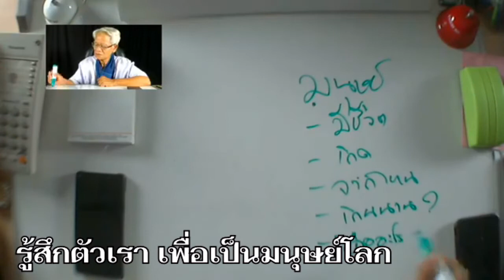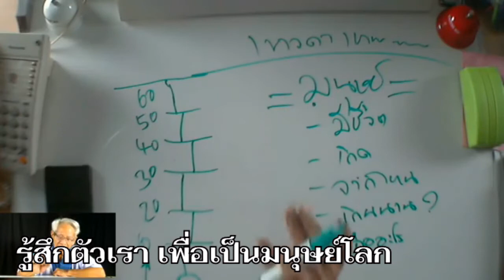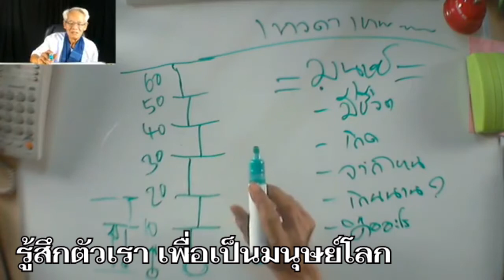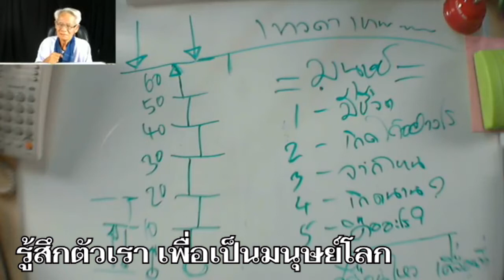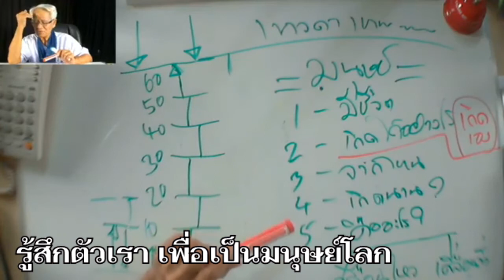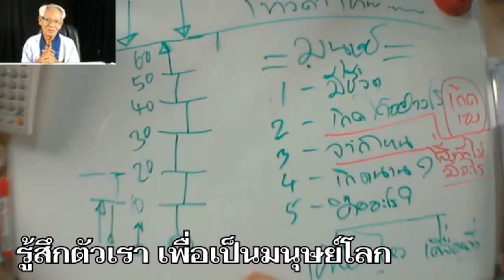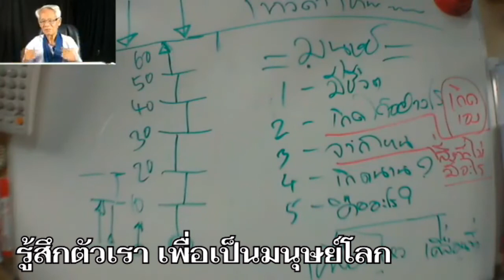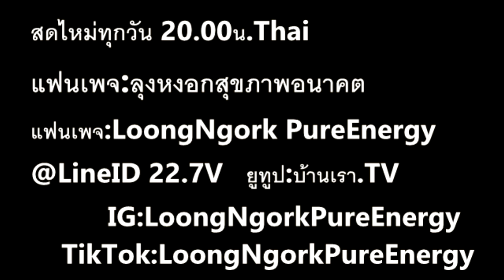รู้สึกตัวเพื่อเป็นมนุษย์ I PasaLoongNgorkKikkok I 290863 I 24Hrs